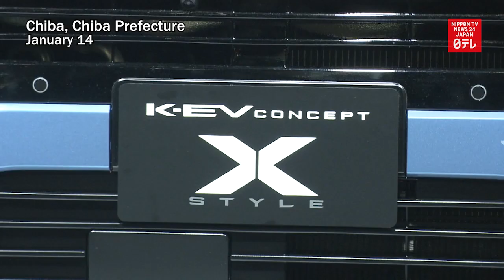Mitsubishi Motors unveils new fully electric kei car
Mitsubishi Motors unveils its jointly developed electric kei car, which is scheduled to go on sale this spring.